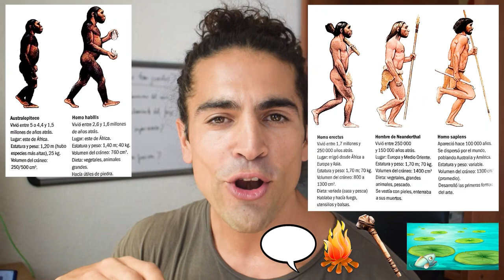FOFISANOS, HOMO ERECTUS, CEREBROS, FUEGO Y PANDEMIA MUNDIAL. ¿¿Por qué somos tan gordos??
Richard Wrangham, profesor de antropología en Harvard, es quien presentó esta convincente teoría sobre el punto de inflexión evolutivo producido por el tándem "fuego+comida".
- Crecimiento muscular indiscriminado
- Reconfiguración facial (vais a ser más guap@s)
- Grasa licuada y eliminada mediante la orina
¿Te quita el sueño algún tema en particular? Escríbelo en los comentarios y si mola mucho le dedico un video.